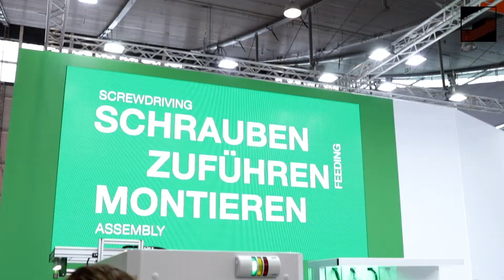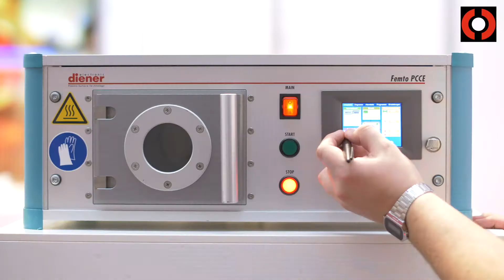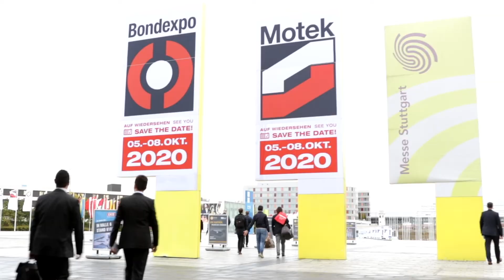Motek 2019 / Bondexpo 2019 - final Impressions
Groundbreaking presentations of smart solutions for production & assembly, excellent exchange and impressive networking of the industry, the Motek2019 with ArenaofIntegration and Bondexpo2019 has set its markers! Here are the final impressions combined with a big thank you to all exhibitors, visitors, multipliers, committed people, fans and the team.